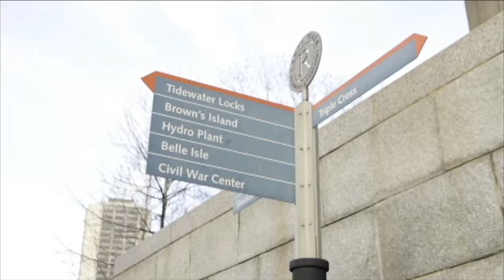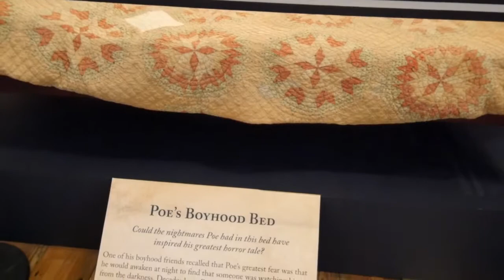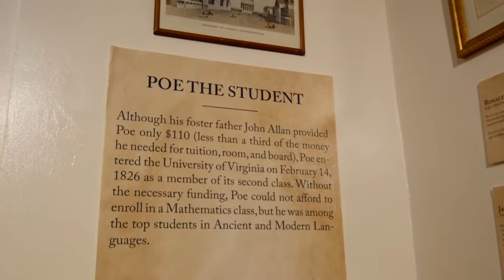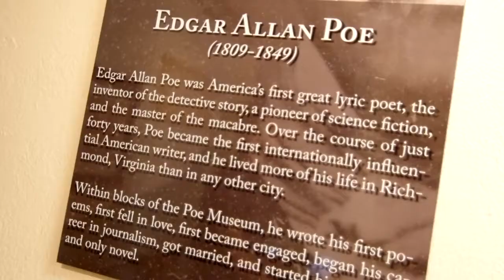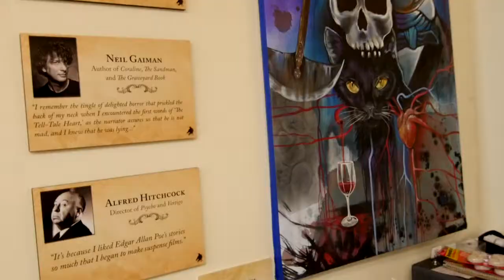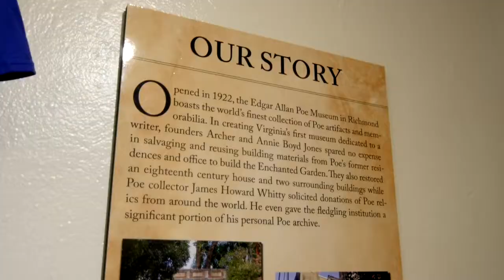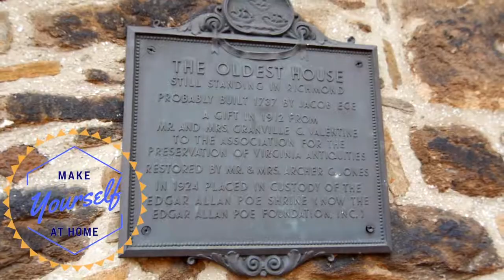25 Make Yourself At Home Edgar Allen Poe Museum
Black Cats, Tales From Beyond The Grave, Ravens and Madness. it's all here at the Edgar Allen Poe Museum! October is the perfect time to visit and discover Richmond 's Former Resident Horror Writer and learn about what made Edgar Allen Poe tick. You may be surprised! You may even find him visiting the grounds!